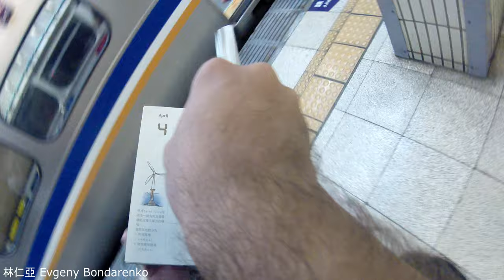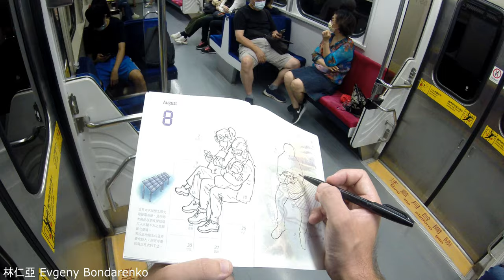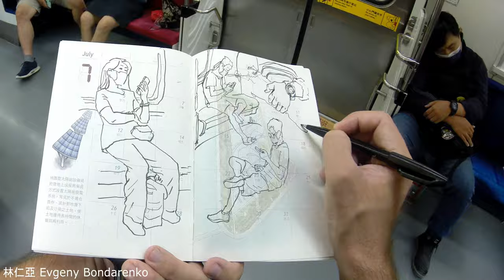Sketching in Taiwan Train. TRA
Artist sketching people in train. I have special sketchbook for drawing in transport on the way to my work. Quick sketches of passengers inside moving train.

Urban sketch artbook TAIWAN
Urban sketch artbook HONG KONG
Urban sketch artbook SHANGHAI

Evgeny Bondarenko林仁亞